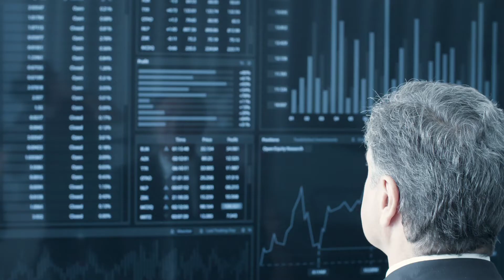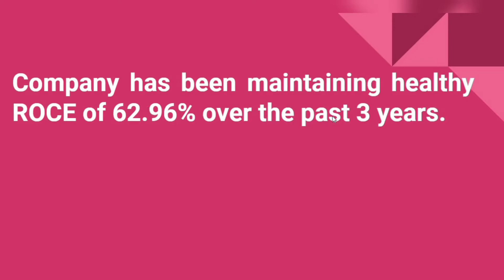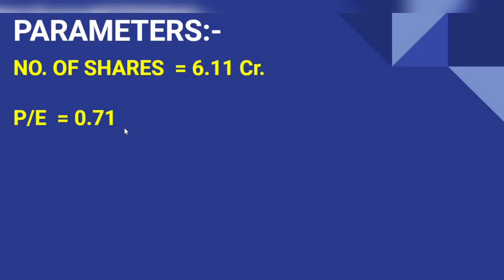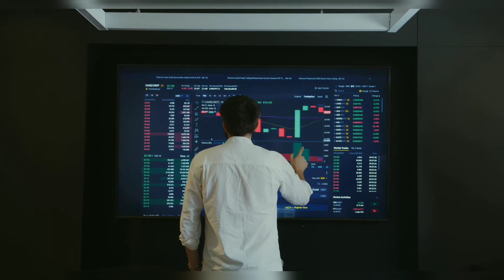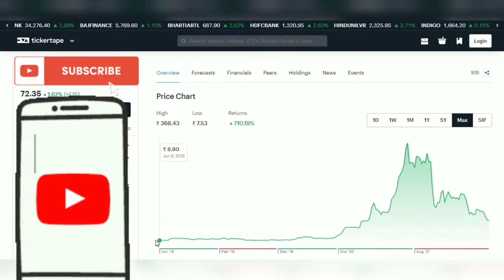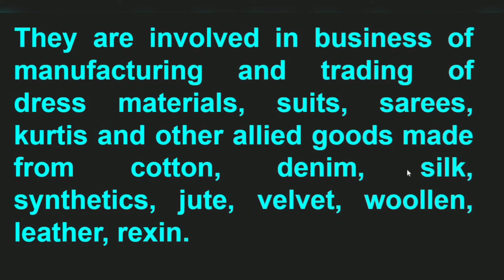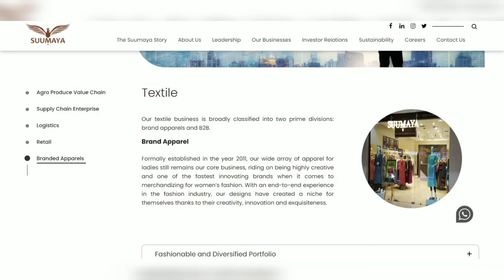Diversified Penny Stock। Stock Diversification।Stocks to Buy Now। Suumaya Industries Share Analysis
small cap stocks,risky small cap share,micro cap share,best micro cap stock,best small cap stock,
diversified portfolio,diversified stock portfolio,diversified stock market portfolio,stock portfolio diversification,stock diversification,diversified stock investments,diversified penny stock portfolio,